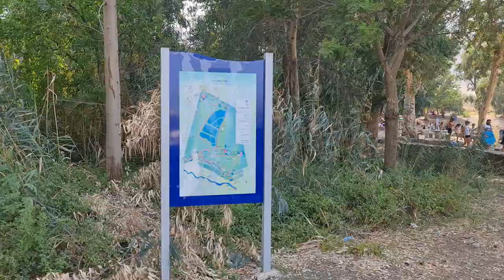נחל עין מודע